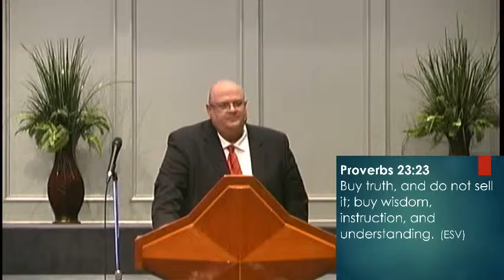Jesus Begins to Reveal Himself, contd.